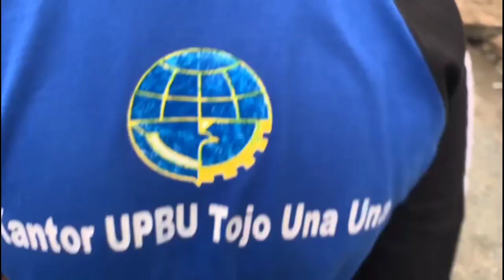GERAK JALAN SANTAI MENYAMBUH HUT 19 KAB.TOJO UNA - UNA BERSAMA KELUARGA BESAR BANDARA TJ.API AMPANA